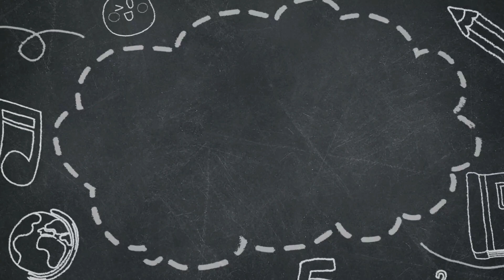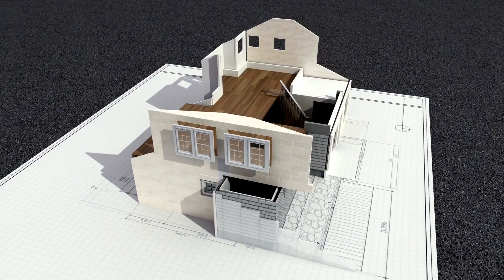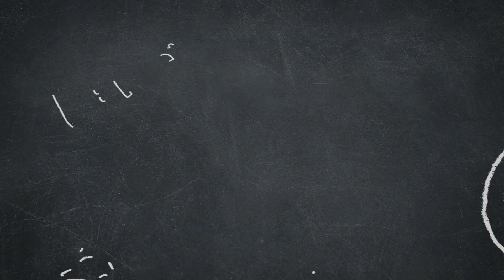You Can Be an Architect! YouCanBeABC - Ep. 1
Inspired by the viral hit YouCanBeABC, 6-year-old Sam is excited to learn all about the careers listed in the rap from the professionals themselves!
Join Sam as he talks with Earl McKinney an architect in Memphis for this very first episode.

Want to be featured on You Can Be ABC? Fill out the contact form and we will be in touch!

Make your own decisions based on what you enjoy, and what you are good at. Evaluate careers based on salaries, growth outlook, education requirements and much more. So whether you decide on being an architect, kindergarten teacher, or web developer you’ll know it’s a great fit for YOU. Determine a career you’ll love and be great at with PATH2! Find us online at path2.net.